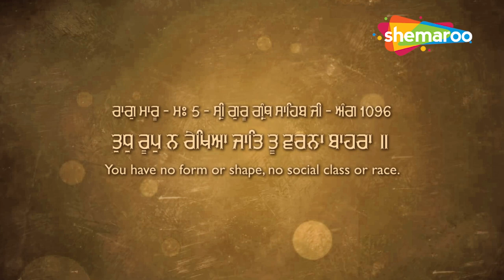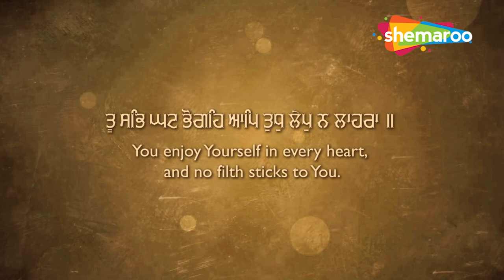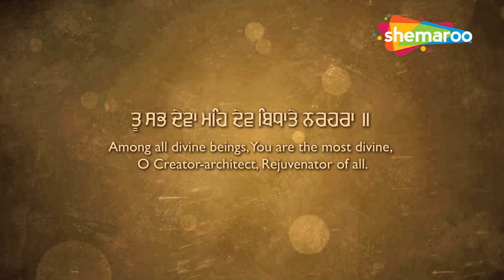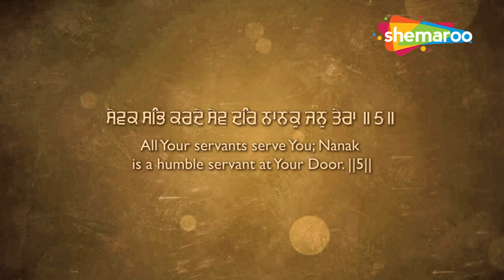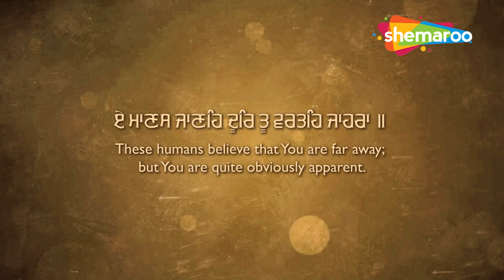ਅੱਜ ਇਹ ਸ਼ਬਦ ਸੁਣੋ ਘਰ ਵਿੱਚ ਰੋਣਕਾਂ ਲਗ ਜਾਣਗੀਆਂ - Gurbani Studio - New Shabad Kirtan GUurbani 2022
ਇਹ ਰਿਧੀਆਂ ਸਿਧੀਆਂ ਵਾਲੀ ਬਾਣੀ ਘਰ ਵਿਚ ਲਗਾ ਕੇ ਰੱਖੋ ਮਾਇਆ ਦੀ ਕਦੇ ਕੋਟ ਨਹੀਂ ਆਵੇਗੀ - Gurbani Studio.